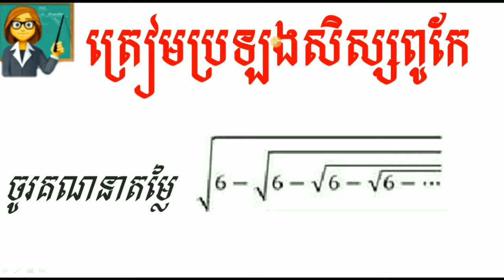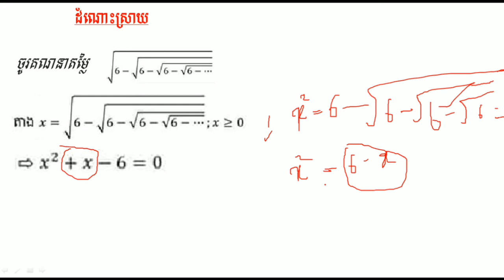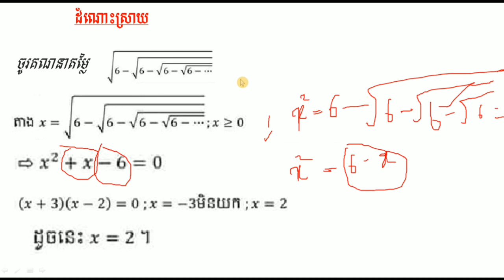Bro_Maths គណិតវិទ្យាត្រៀមប្រឡងសិស្សពូកែទី12 | ប្រឡងសិស្សពូកែទី9 Math for grand 12 and 9